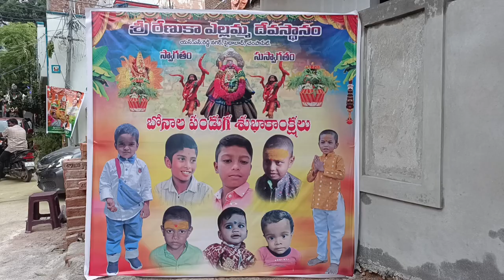వైభవంగా సైదాబాద్ ఎస్.ఎన్.రెడ్డి నగర్ శ్రీ రేణుక ఎల్లమ్మ బోనాలు